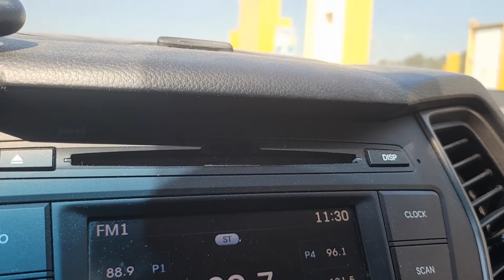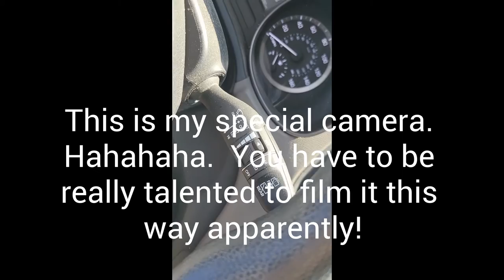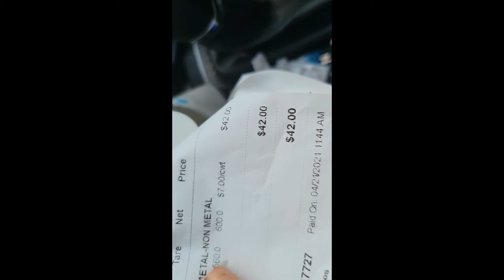Scrapyard run 4/20/21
taking 3 appliances into yard. A record for me. Excuse the absolutely comical video work.